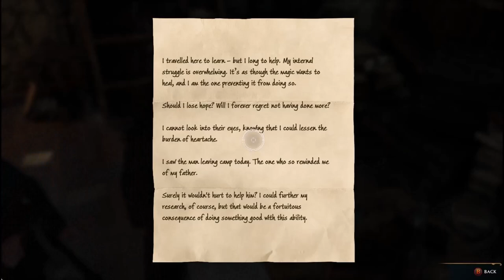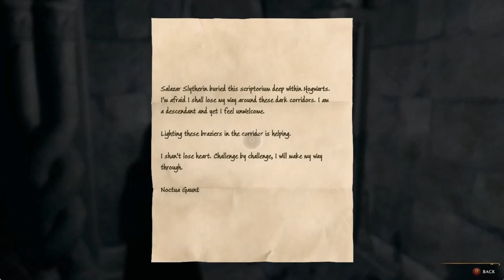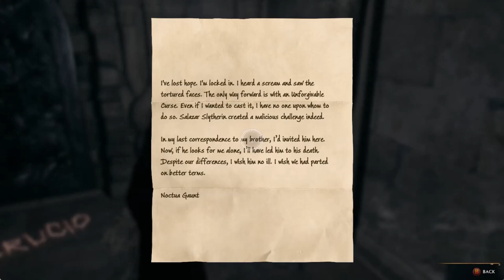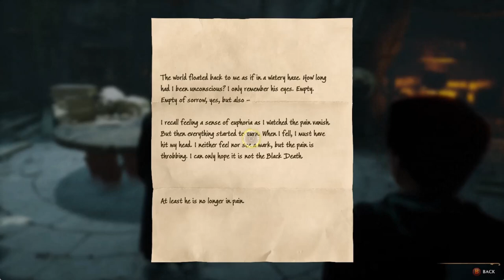Hogwarts Legacy – The Movie – Sebastian’s Story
All cutscenes with transitions and puzzle solutions; focus on plot and dialogue; minimized fighting.

In the Shadow of Undercroft  0:00:00
In the Shadow of the Estate  0:08:57
In the Shadow of the Bloodline  0:25:56
In the Shadow of the Study  0:28:20
In the Shadow of Discovery  0:46:17
In the Shadow of Time  0:49:57
In the Shadow of Distance  1:08:31
In the Shadow of the Mine  1:10:48
In the Shadow of the Mountain  1:20:58
In the Shadow of Hope  1:38:31
In the Shadow of the Relic  1:41:03
In the Shadow of Fate  1:50:01
In the Shadow of Revelation  1:53:05
In the Shadow of Friendship  1:54:48